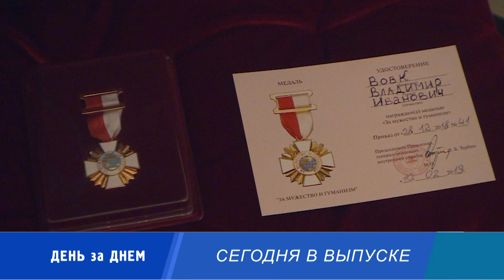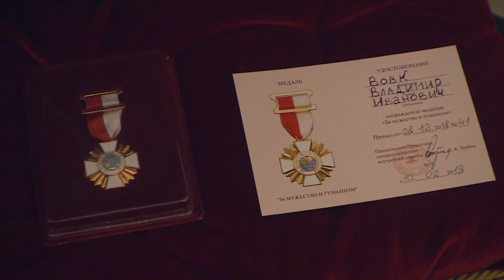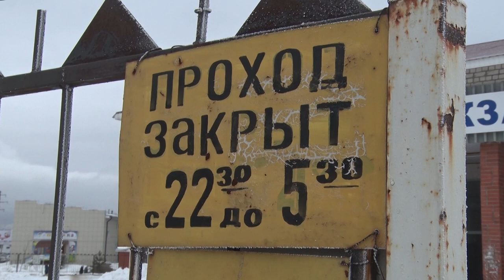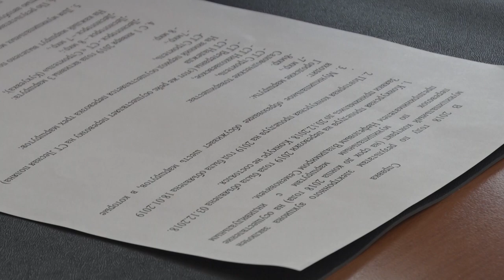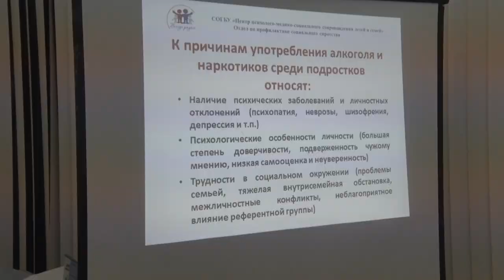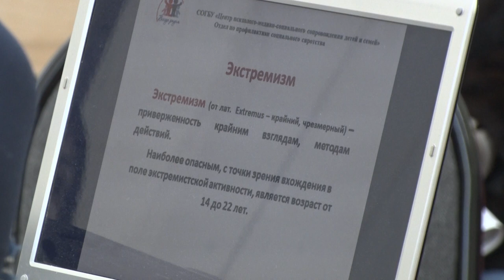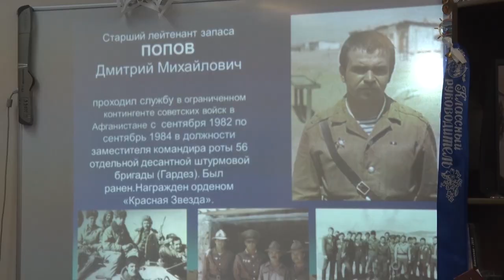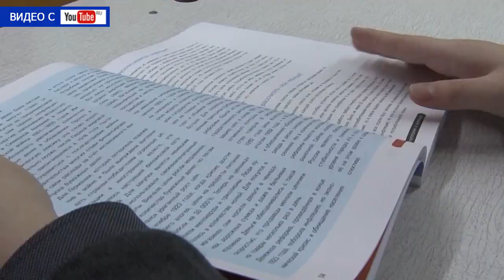Десна-ТВ: День за днем от 15.02.2019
В выпуске:
- солдат правопорядка поздравили с 30-летием вывода войск из Афганистана;
- «Из первых уст»: глава города рассказал о пассажирских перевозках в Десногорске;
- «Сложный период»: как не потерять связь с ребенком на его пути во взрослую жизнь;
- долг перед родиной выполнен с честью: школьникам рассказали о мужестве советских войск в Афганистане.